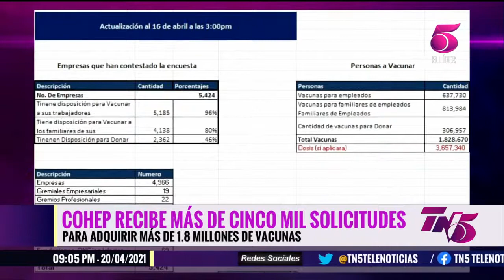Cohep recibió más de 5 mil solicitudes para vacunas anticovid